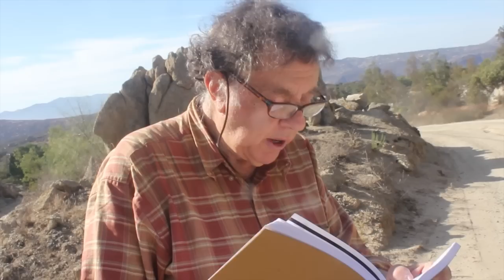Steve Kowit - "Refugees, Late Summer Night"